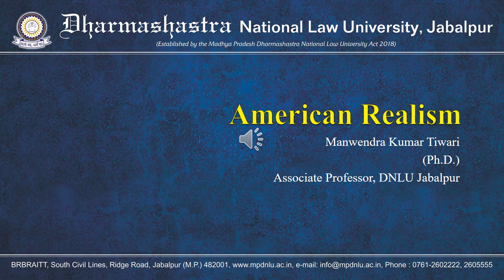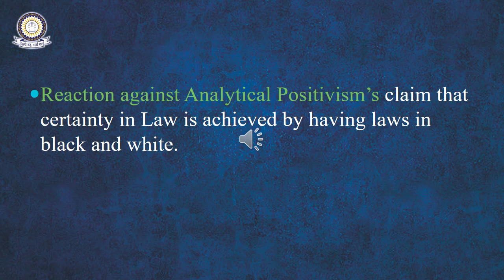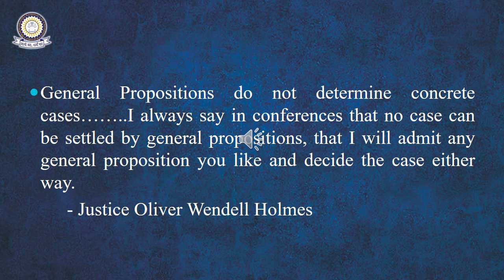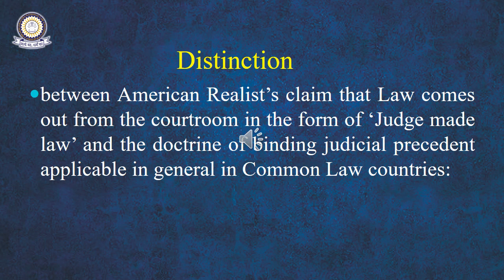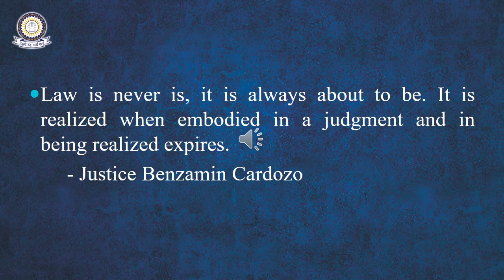Lecture of B.A.LL.B. (Hons.) Sem - IV Jurisprudence (19.03.2020)